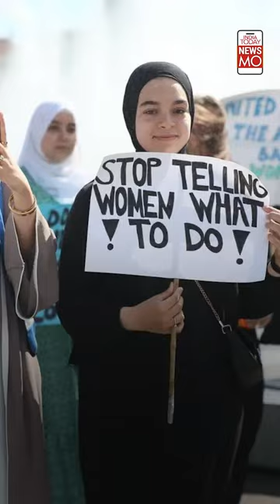All you need to know about Gabriel Attal, France’s youngest and first openly gay PM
France has a new Prime Minister a day after former PM Elisabeth Borne resigned from her post. The new PM is the youngest Prime Minister in French history. Watch the video to know more about him.